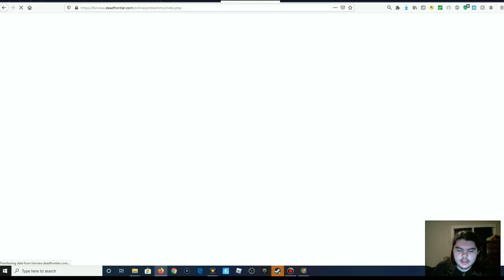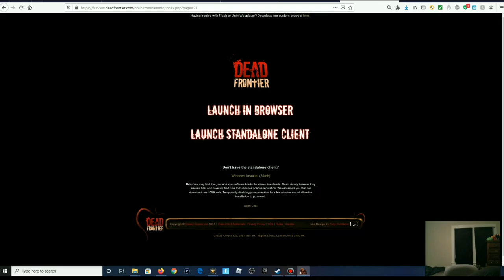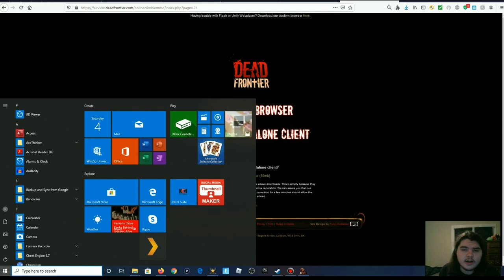Dead frontier HARDCORE MODE, Ep.5 Making the big move!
Thank you guys so much for watching I hope you enjoyed this episode of: DEAD FRONTIER! Sorry this video was created a while ago I been trying to catch them up but I have so much fun recording this series that I just have a back log of videos. I'm not gonna make anymore until I catch up! BUT I hope you enjoyed regardless